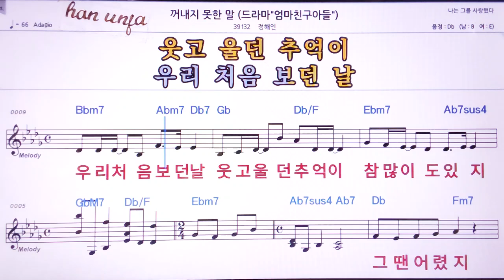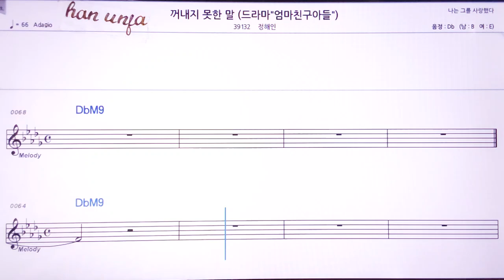💖꺼내지 못한 말/정혜인 👍MR,노래방, 악보, 코드,Karaoke With Sheet Music